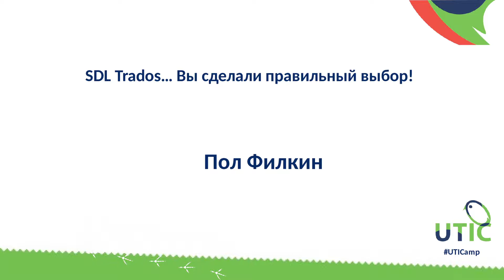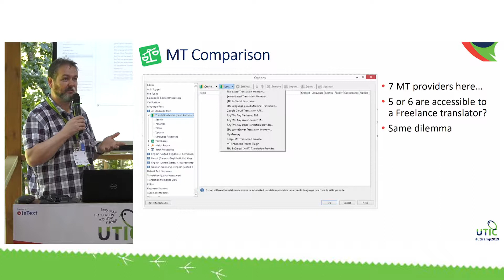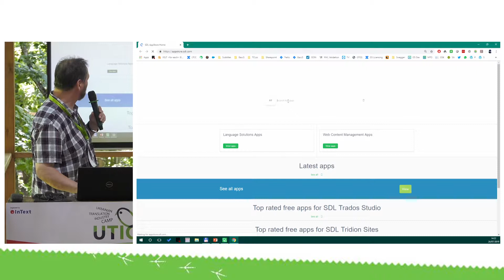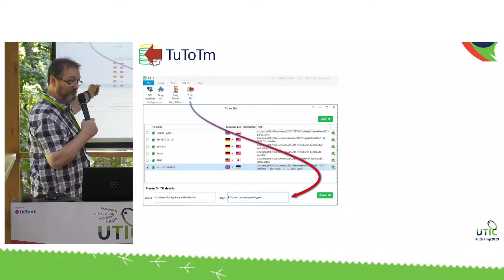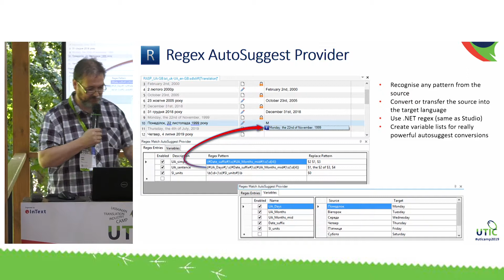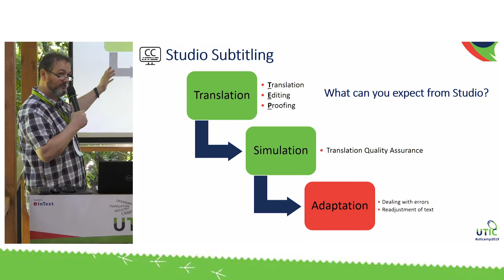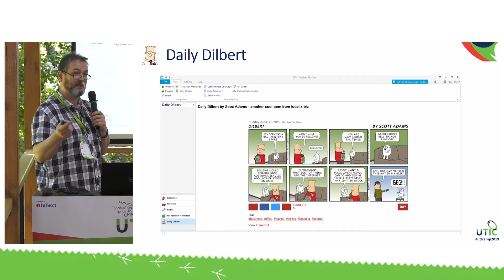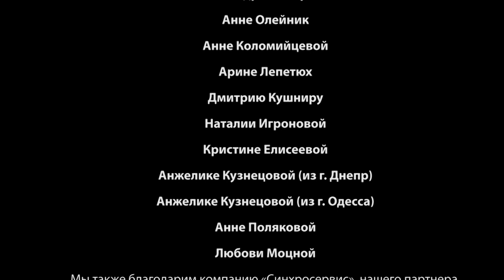SDL Trados… Вы сделали правильный выбор! UTICamp-2019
Докладчик: Пол Филкин, руководитель службы поддержки клиентов SDL

SDL Trados Studio — это не просто продукт. Это платформа, с помощью которой любой разработчик может создать новые полезные возможности для проектов локализации. Это может быть как простой просмотр, вдохновляющий в течение насыщенного рабочего дня, так и самостоятельное сложное приложение для локализации.

Во время презентации вы узнаете о нескольких таких возможностях и увидите, почему SDL Trados Studio — это правильный выбор современного специалиста по локализации.